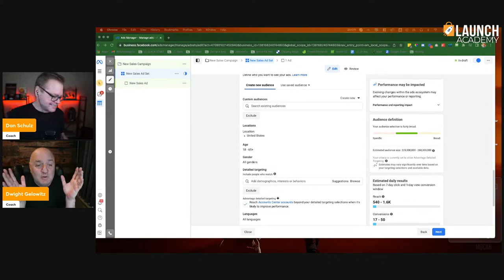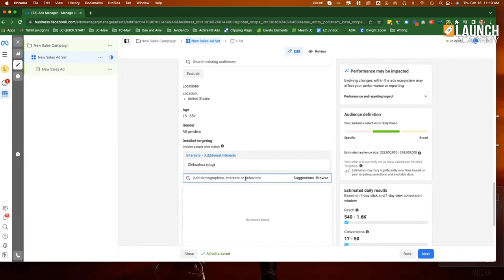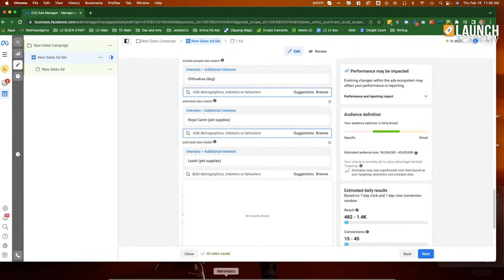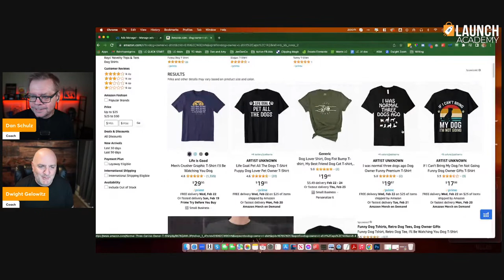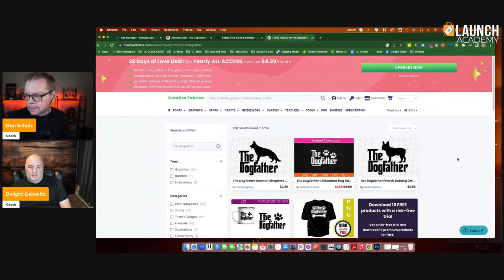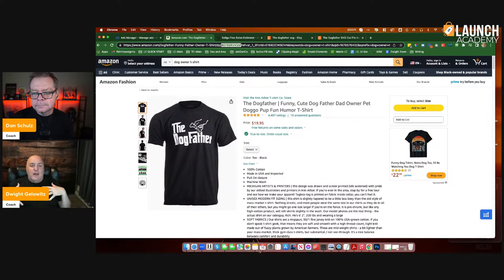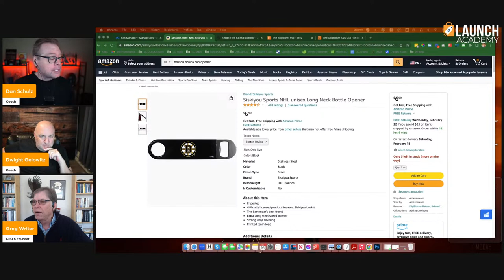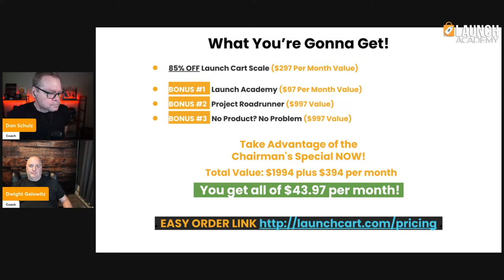Hot Seat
As eCommerce coaches, they’ll provide expert analysis and tips to optimize its performance. Don’t miss out on this opportunity to learn from the experts and take your Facebook Ads to the next level!